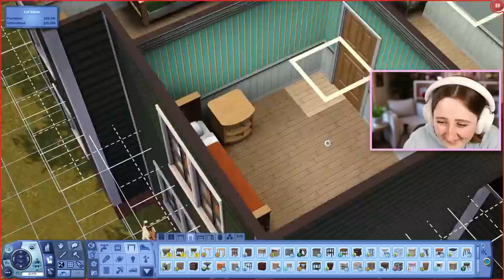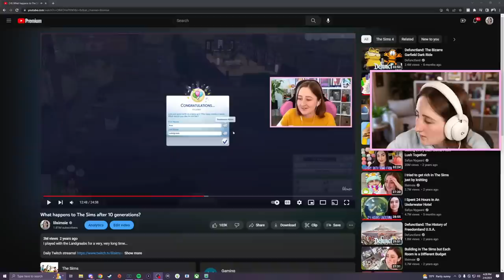playing a legacy challenge in the sims 3 (Streamed 2/4/23)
Playing more of our TS3 legacy challenge!